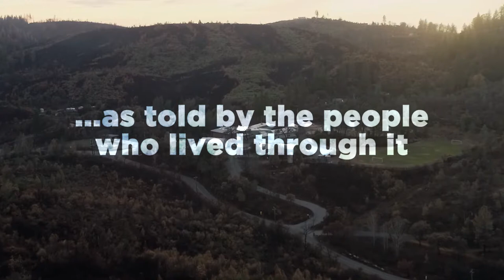Three Days in Paradise-Call for Footage Yankee Hill/Concow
Three Days in Paradise is a documentary series about our communities... Paradise, Concow, Magalia and the wider Butte County, before, during and after the Camp Fire.

It's being produced by Christopher Allan Smith, an Emmy Award-winning  producer/director and resident of Paradise who lost his home on November 8 along with his fellow citizens.

To tell this story right, our crew needs your stories, your video and your pictures. In addition to interviews and footage shot by our crew, we'll be using footage from the entire range of past and present video sources: Phone videos, home videos, old pictures, modern phone pictures as well as old VHS tapes, slides, news station tapes and 8 mm films.

We'll be announcing how to get some of that to us in the future, but if you have phone or camera pictures or video, here's how you get them to us.

When asked, enter your name and email (this will tag each video you upload with your name so we know who contributed it).

The nice thing about doing it like this is you can send us video but only we will see it.

If this method doesn't work for you, check the links below and get in touch.

Or find director Christopher Allan Smith directly on his personal